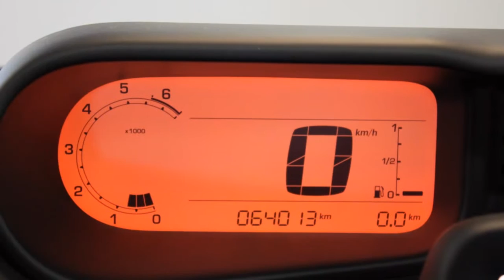Citroën C3 Picasso 1.6 VTI Collection ( Navigatie - Trekhaak - ECC)